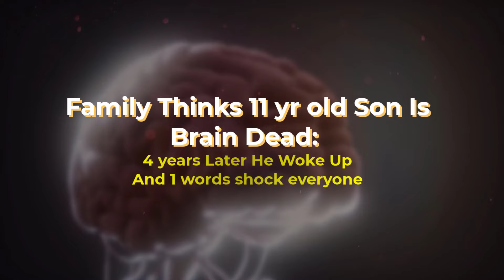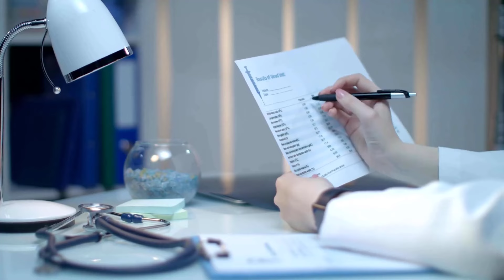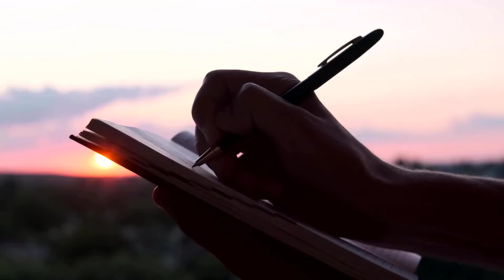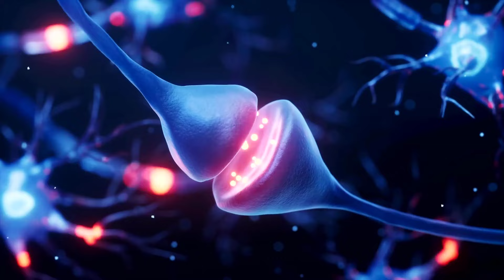Family Thinks 11 yr old Son Is Brain Dead: 4 years Later He Woke Up And 1 words shock everyone